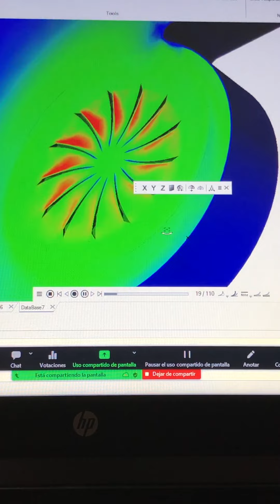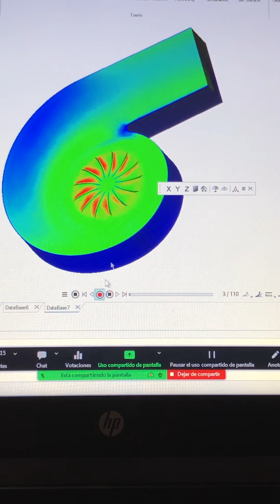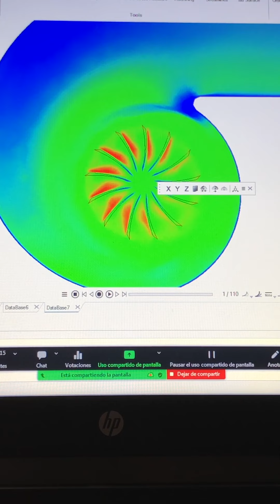Simulación CFD de Movimiento de Masa de aire siendoEmpujada por Ventilador (blower) Parte 12